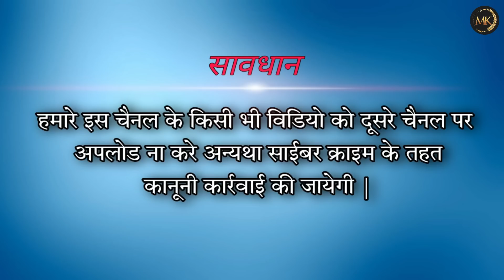माई बाप के झाड़ू मारे बौह के करे सेवा | मैथिली_काॅमेडी | maithili comedy video